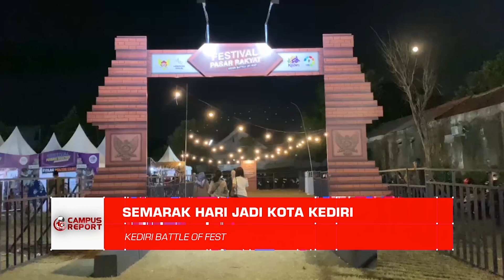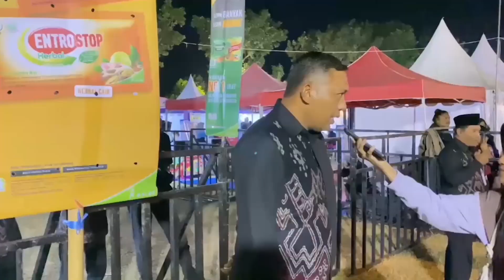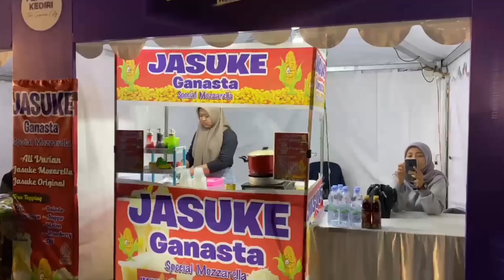CAMPUS REPORT || KEDIRI BATTLE OF FEST || #71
Kecamatan Mojoroto, kabupaten Kediri, menjadi pusat perhatian masyarakat setempat dengan diadakannya Kediri Battle of Fest oleh pemerintah kecamatan. Festival ini merupakan pesta rakyat kecamatan Mojoroto, guna menyambut hari jadi kota Kediri.

Campus Report menyajikan sejumlah beritapilihan terhangat selama sepekan, serta beragam informasi menarik dan inspiratif, dari dalam maupun luar kampus UIN Sunan Ampel Surabaya. Ikuti berita sajian Campus Report Dakwah TV yang tayang di akun Youtube Dakwah TV (dakwahtvuinsa).